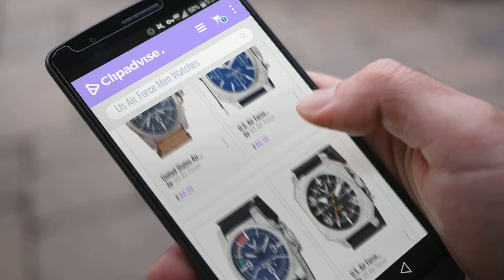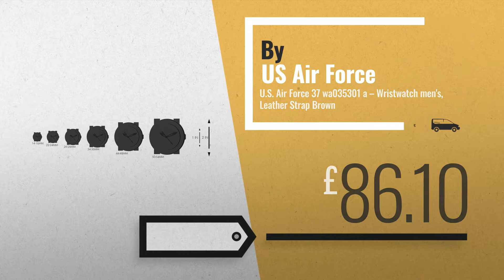10 Best Selling Us Air Force Men Watches [2018 ]: United States Air Force Military Watch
Black Friday / Cyber Monday United States Air Force Military Watch WA030801 A2 by US Air Force

Black Friday / Cyber Monday U.S. Air Force 37 wa035201 a – Wristwatch men's, silicone strap blue by US Air Force

Black Friday / Cyber Monday U.S. Air Force 37 wa030801 a – Watch For Men, Leather Strap Black by US Air Force

Black Friday / Cyber Monday U.S. Air Force 37 wa035501 a – Watch For Men, Black Silicone Strap by US Air Force

Black Friday / Cyber Monday U.S. Air Force 37 wa035601 a – Watch For Men, Black Silicone Strap by US Air Force

Black Friday / Cyber Monday U.S. Air Force 37 wa035301 a – Wristwatch men's, Leather Strap Brown by US Air Force

Black Friday / Cyber Monday U.S. Air Force 37 wa032801 a – Wristwatch men's, silicone strap black by US Air Force